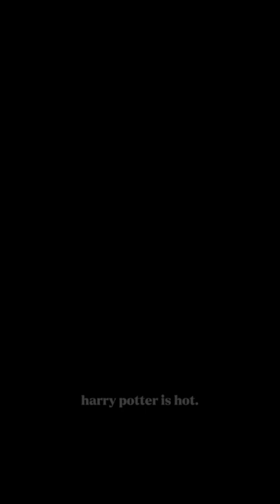we stan a short king